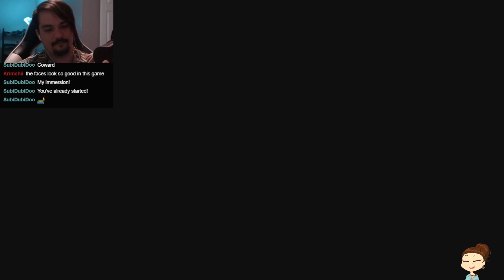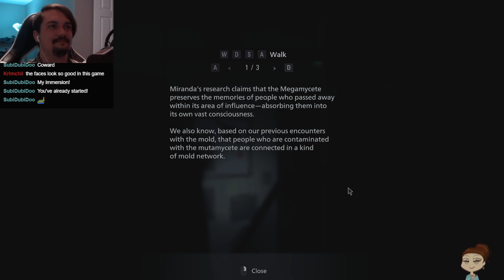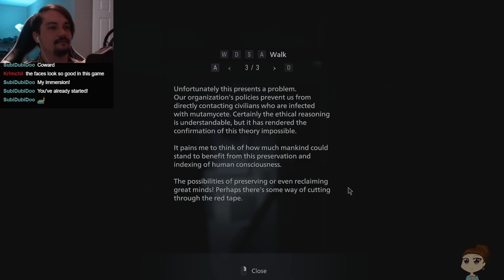Resident Evil Village DLC — #1 — She touched it.